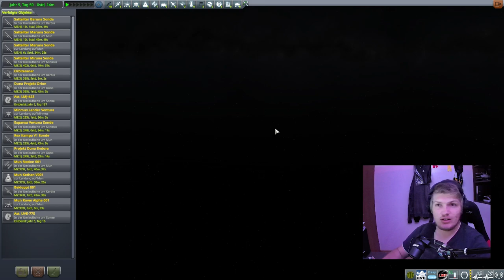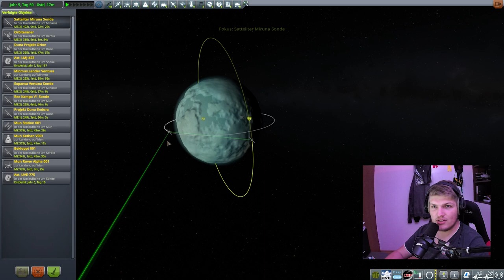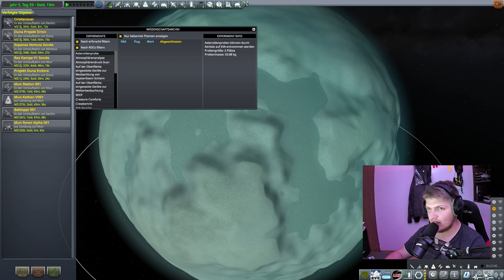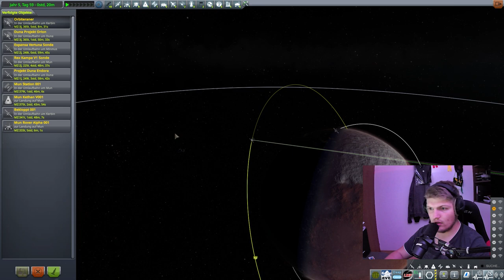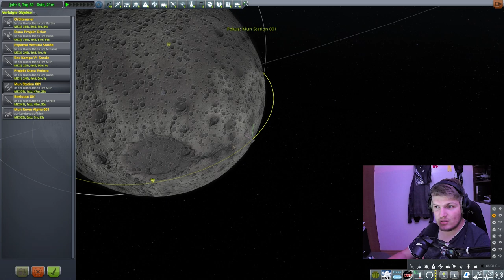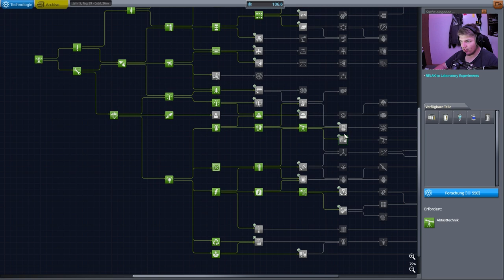Missionen aussortieren // #068 // Kerbal Space Program